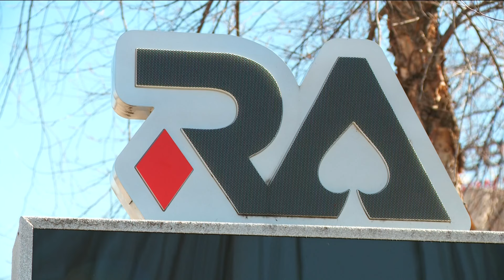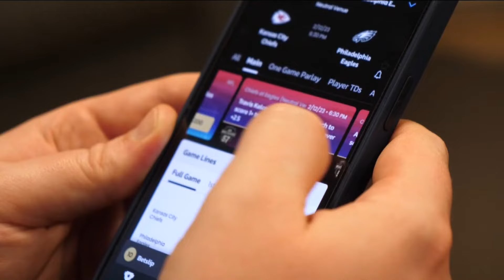Tracks race against bill they say threatens industry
The new bill being debated by the legislature would limit gambling at racetracks to traditional card tables and outlaw video-assist versions.